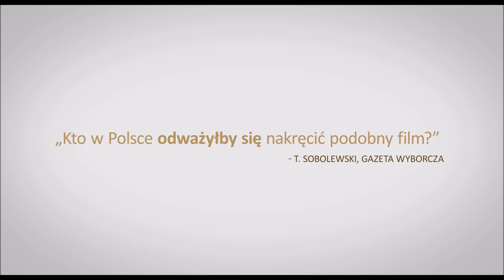Sieranevada zwiastun PL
Po co spotyka się każda rodzina? Z miłości? Z obowiązku? Żeby sobie wygarnąć? „Sieranevada”, najnowszy film w reżyserii Cristiego Puiu, to pełen czarnego humoru komediodramat o rodzinnej uroczystości z nieoczekiwanym finałem. To przenikliwa wiwisekcja relacji między bliskimi oraz refleksja nad codziennymi kłamstwami i niedopowiedzeniami, tworzącymi fundament każdej rodziny.

Premierowo od 2 czerwca 2017 w kinie Agrafka